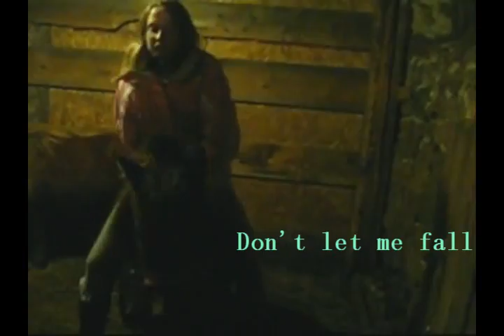Baby {p l e a s e} don't let me [f a l l]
Okay, so video cred to:
Sugarismyhorse
Craziihorse
PandaPandamonium1

please no BS, twoards the end idk what happened... it started screwing up when I was watching it on Windows Movie Player... I doubt it'd doing the same thing on Yt... but you never know. It's taking 52 mins to unpleas so far... oh now it's 50. 42, 46, 40, 38, 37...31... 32, wow talk about a bi-polar unpload. NOW IT'S 33... 32... damn what is wrong with the world... NOW IT'S 29! wow...

NONE of these are me, please don't crit me on anything.